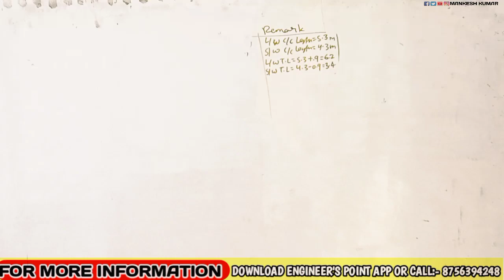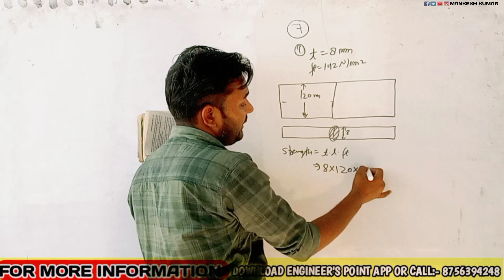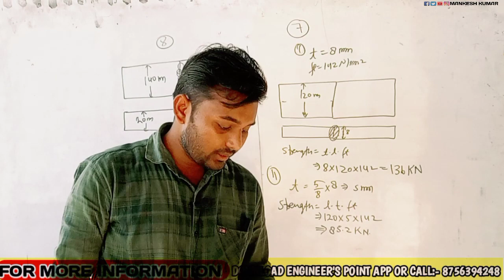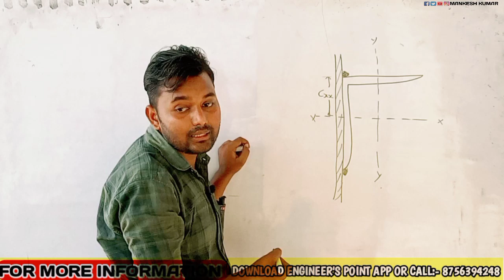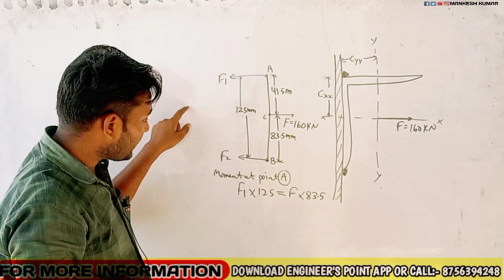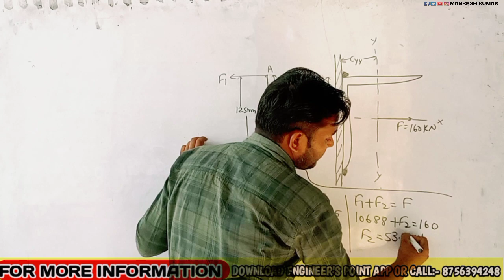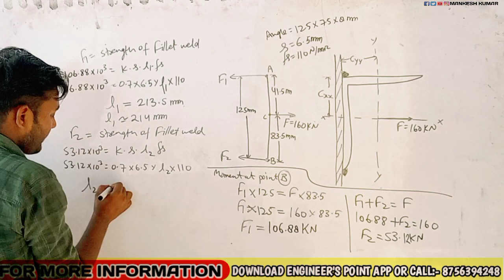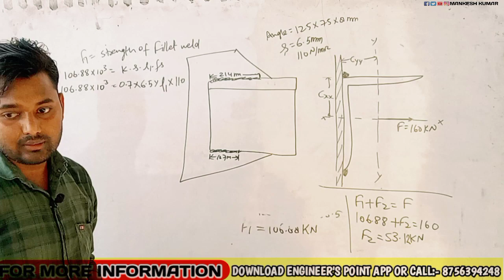STEEL DESIGN / DSS / Weld joint / numerical Of butt weld/polytechnic 6th semester civil engineering